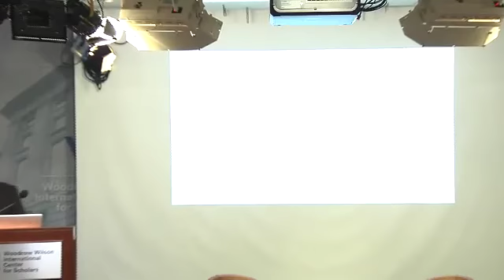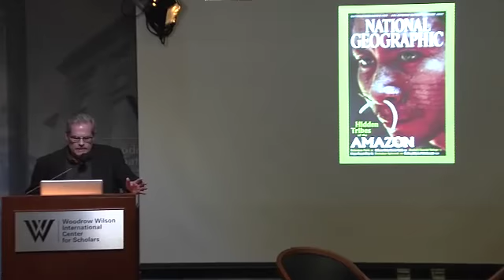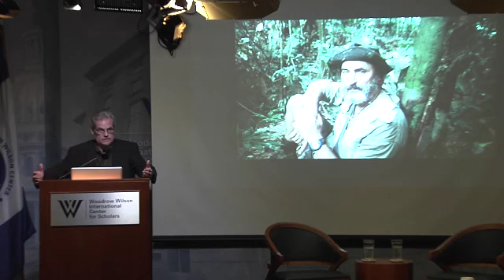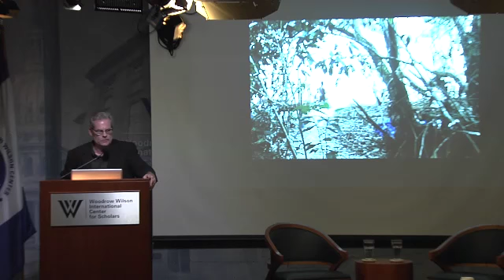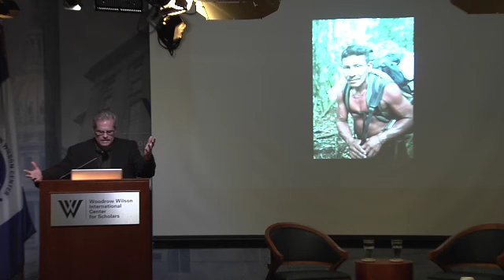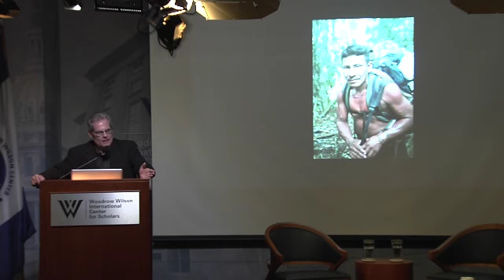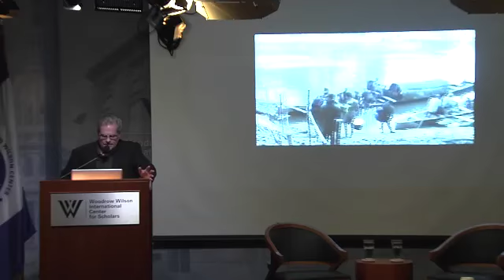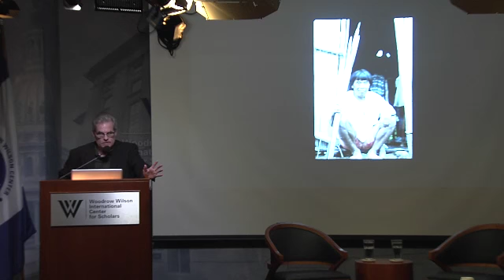The Unconquered: In Search of the Amazon's Last Uncontacted Tribes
Former Public Policy Scholar and author Scott Wallace presented his new book, The Unconquered: In Search of the Amazon's Last Uncontacted Tribes.